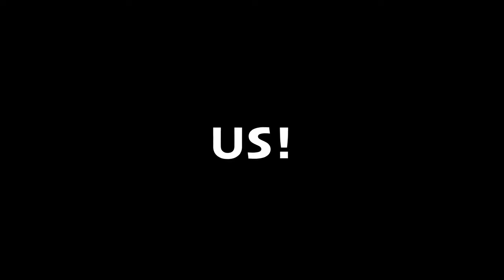Gay Coaching Alliance 2023 Promo ORIG